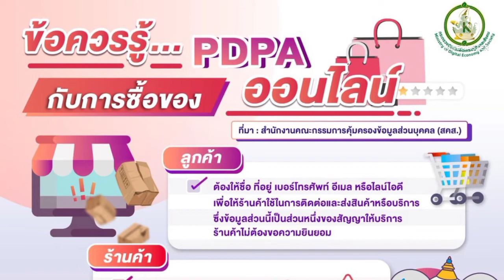การซื้อของออนไลน์กับ พรบ.ข้อมูลส่วนบุคคล 2562